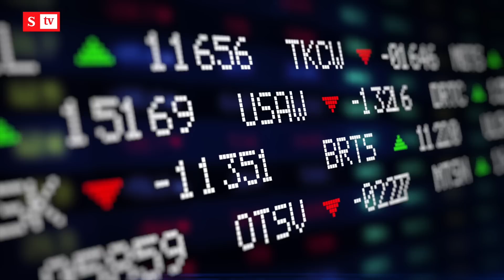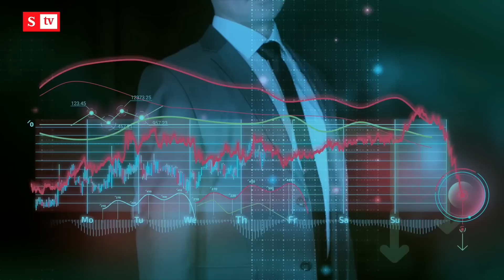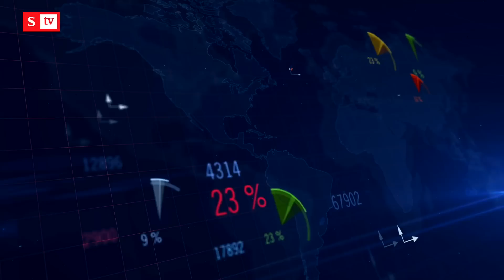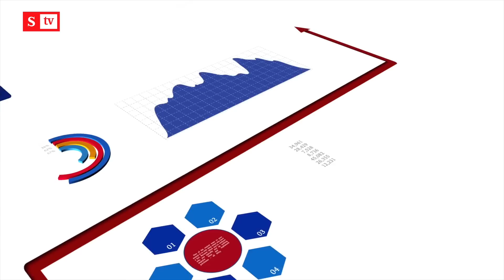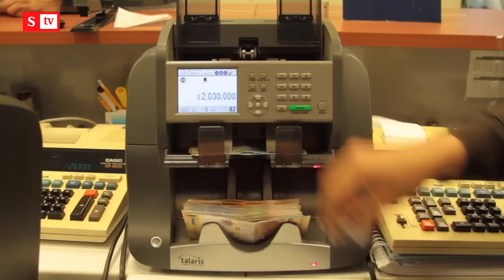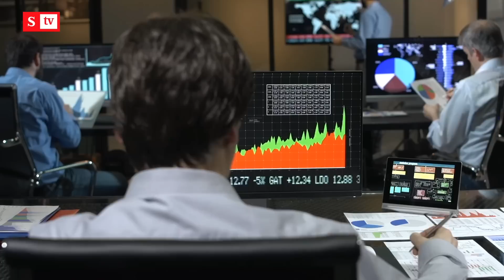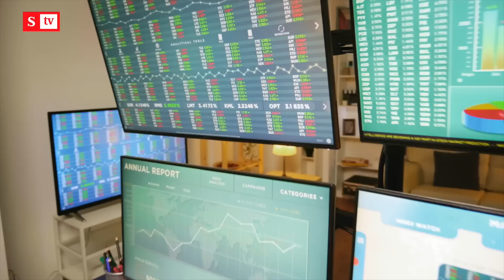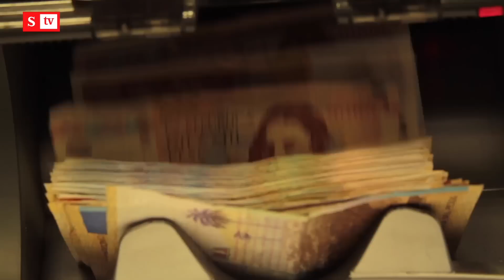¿Alta inflación y sin crecimiento? | Semana Noticias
El fenómeno de estanflación está tocando la puerta de la mayor parte de los países del mundo. ¿Cómo está Colombia?